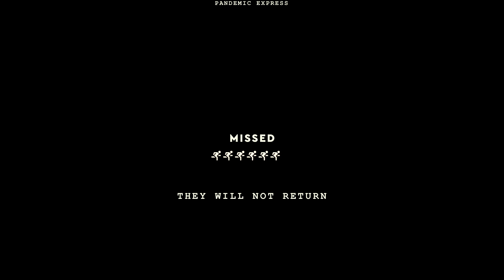ВЫЖИТЬ И УЕХАТЬ НА ПОЕЗДЕ | Pandemic Express - Zombie Escape ► Обзор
Первый взгляд на игру Pandemic Express - Zombie Escape.